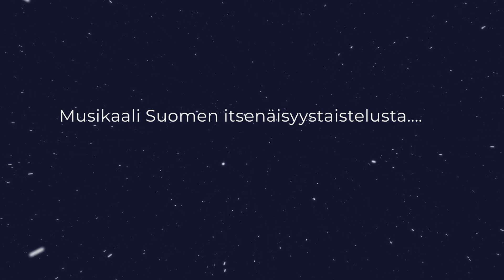MOMENTUM 1900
Kotimainen suurmusikaali Pariisin maailmannäyttelystä ja TTT:n 120 juhlavuoden pääteos
Kantaesitys 7.9.2022 Suurella näyttämöllä
Käsikirjoitus Heikki Salo ja Sirkku Peltola
Ohjaus Sirkku Peltola
Sävellys Eeva Kontu
Lyriikat Heikki Salo
Musiikin sovitus Tony Sikström, Paavo Malmberg, Joonas Mikkilä, Eeva Kontu
Kapellimestari Tony Sikström
Koreografia Petri Kauppinen
Lavastus Hannu Lindholm
Pukusuunnittelu Marjaana Mutanen
Valo- ja videosuunnittelu Eero Auvinen
Äänisuunnittelu Kalle Nytorp
Tuottaja Heidi Kollanus
Apulaistuottaja Elise Richt
Musiikkituotanto MD Company Oy/ Joonas Mikkilä
Käsikirjoitus- ja taustatyön assistentti Iiris Syrjä
Ohjaajan assistentti Timo Saari
Tanssikapteeni Soile Ojala

Orkesteri Tony Sikström (kapellimestari), Paavo Malmberg (muusikko) ja jousikvartetti